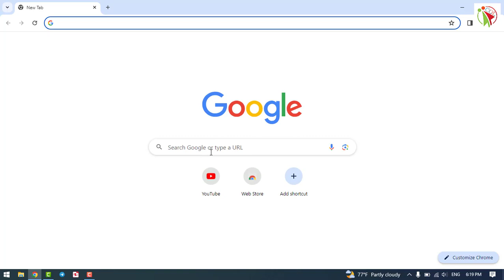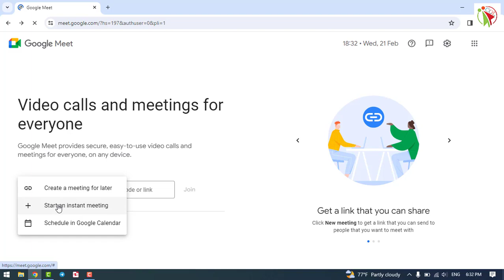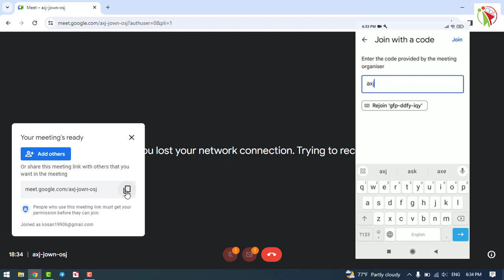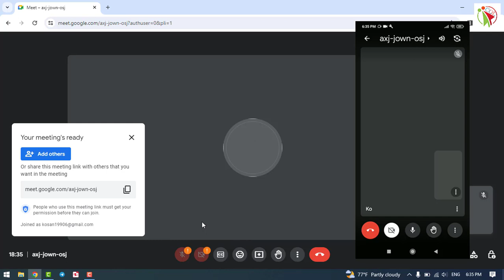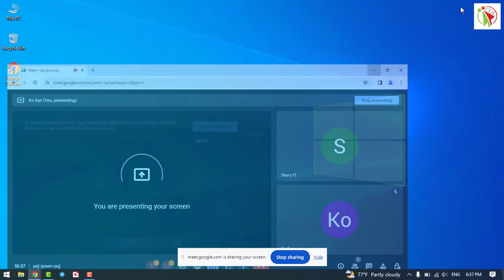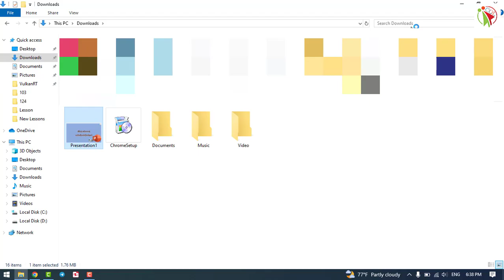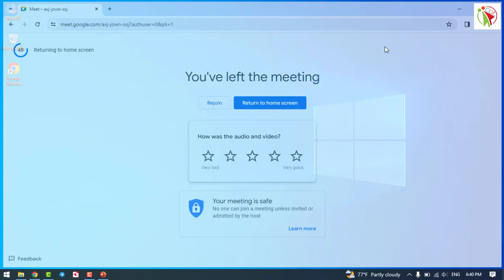Online Meeting နဲ့ Online Class တွေအတွက် Google Meet အသုံးပြုနည်း